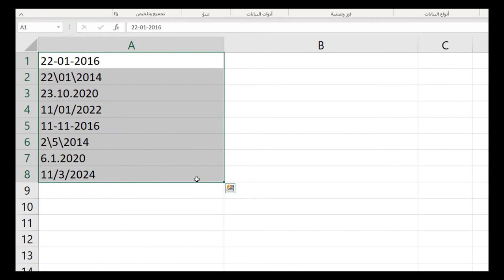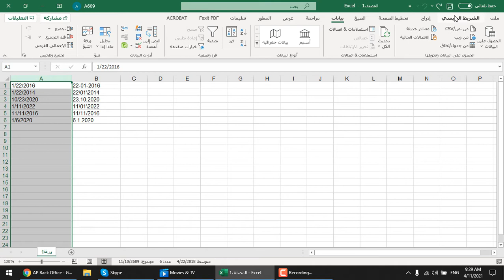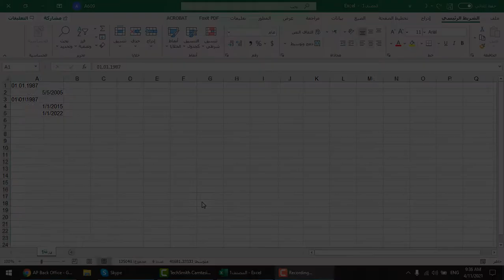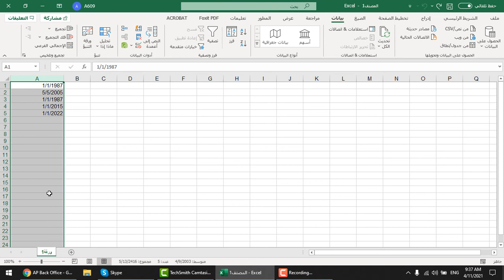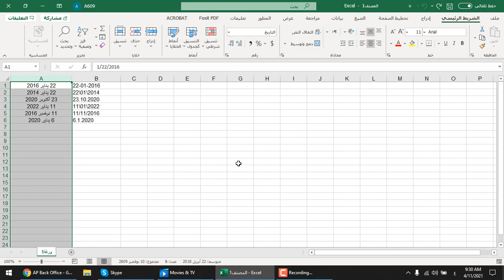كل شيء عن التواريخ في إكسل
نتعلم في هذا الدرس كيف نتعامل مع التواريخ في إكسل